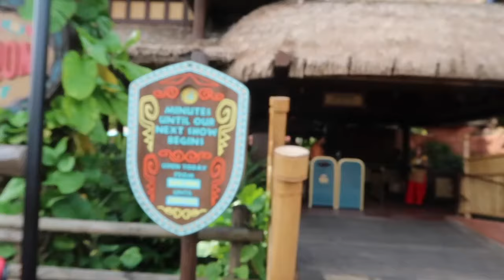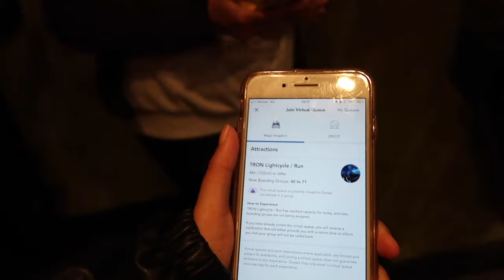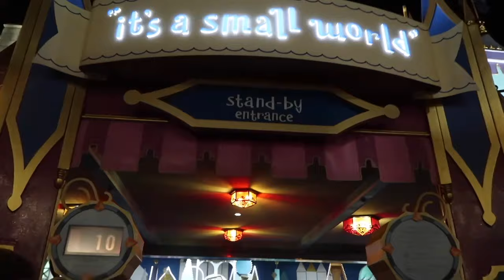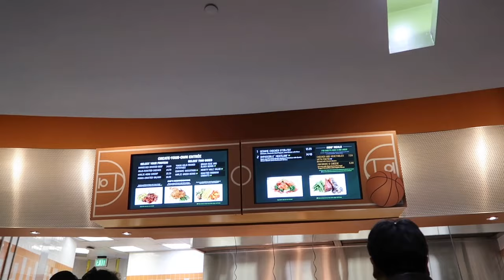NEW YEARS EVE AT MAGIC KINGDOM!! | WALT DISNEY WORLD VLOGS! | FLORIDA NEW YEAR 2024 | Lauryn Rachel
Spend the day with us at Magic kingdom during the Christmas and New Year festivities on New Years Eve Eve! We watch the Christmas parade, the new year fireworks and ride plenty of rides and try lots of food!!